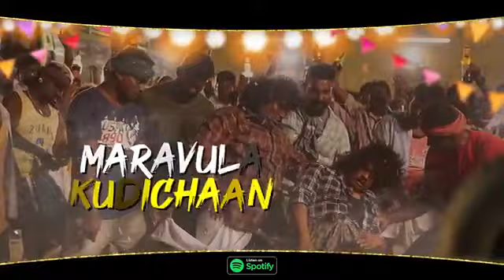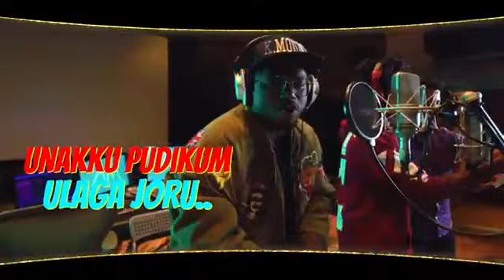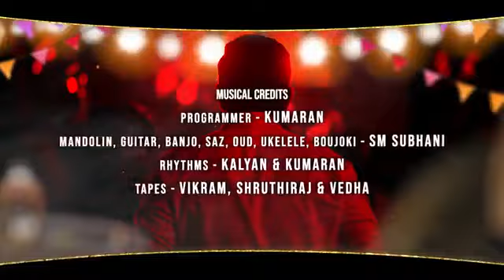Bodhaiya Vittu Vaale Lyric Video Yaanai Hari Arun Vijay G V Prakash Arivu Drumsticks3